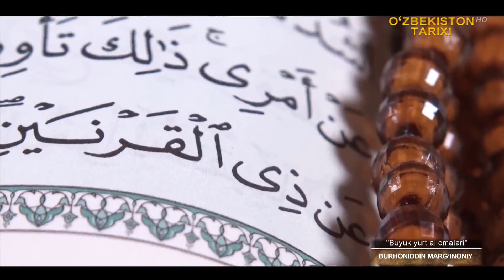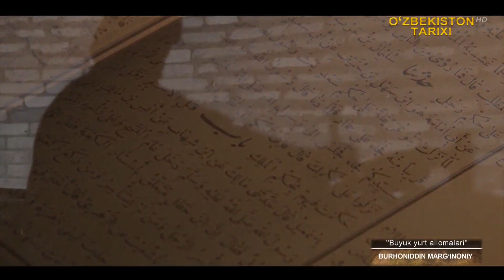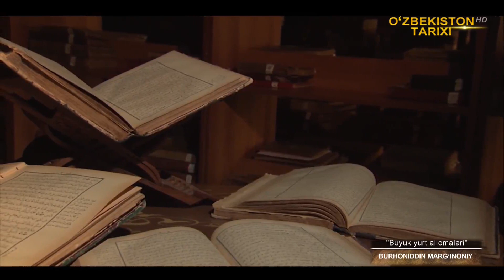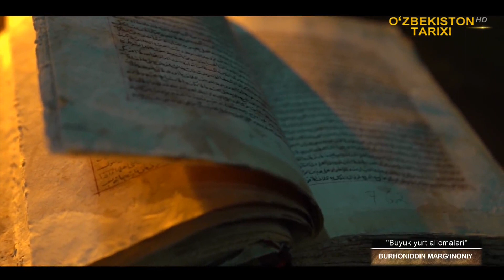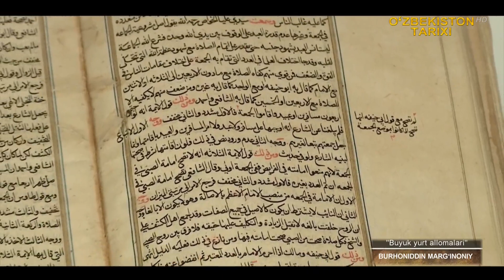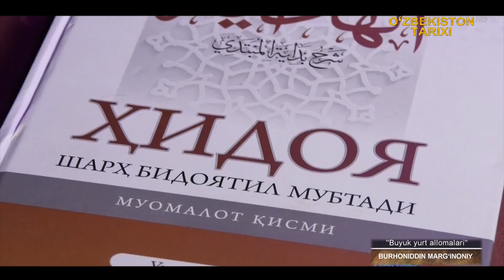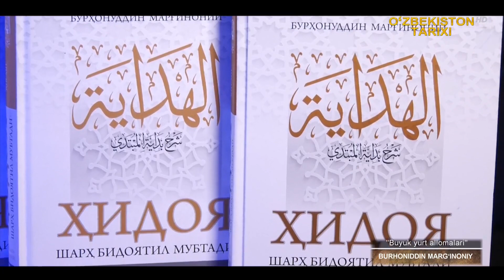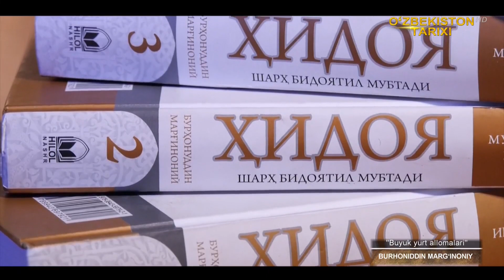Buyuk yurt allomalari Burhoniddin Marg‘inoniy